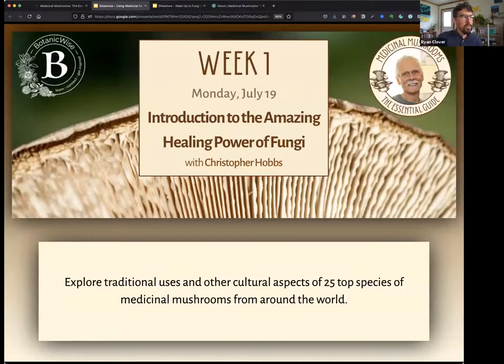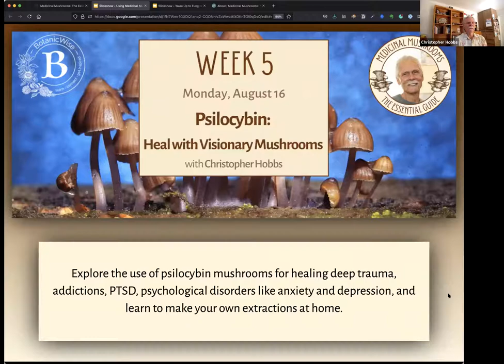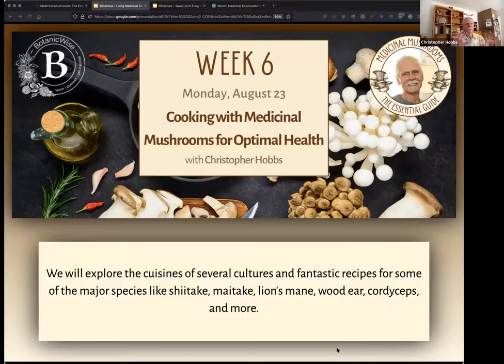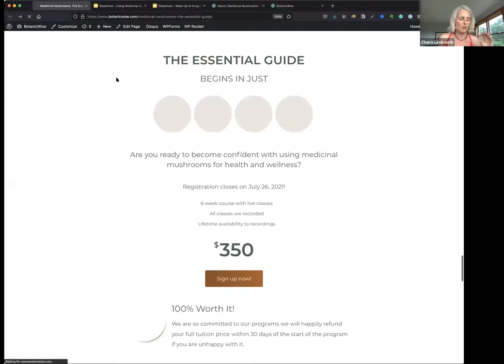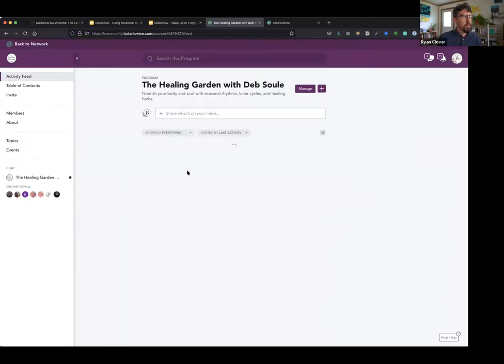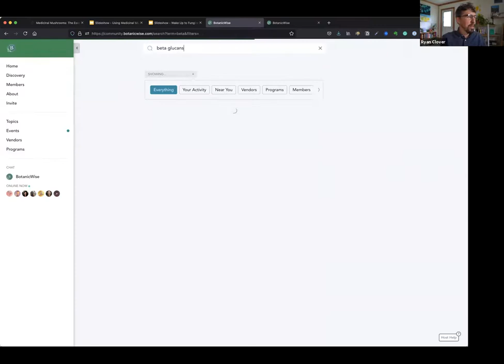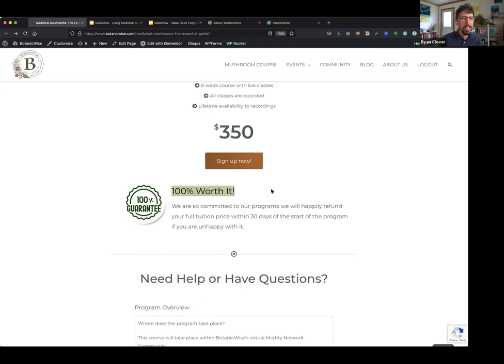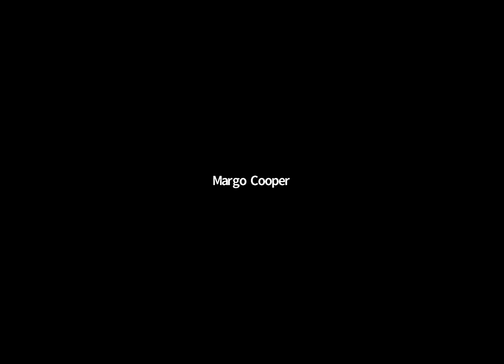Using Medicinal Mushrooms with Confidence with Dr Christopher Hobbs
Dr. Hobbs is an internationally renowned mycologist, herbalist, and author with over 40 years of experience in herbal medicine.

He is the author or co-author of over 20 books, including the new “Christopher Hobbs’s Medicinal Mushrooms, the Essential Guide.”

From his many years of experience, Dr. Hobbs has assembled a lifetime’s worth of credible scientific data, tried and true clinical studies, and recommendations for using mushrooms for healing.